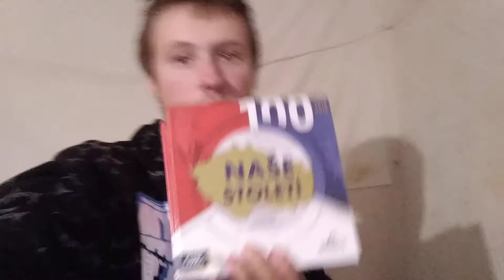Lukášova minutka 28.10.2018